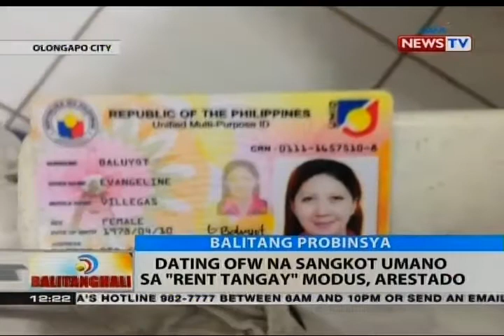BT: Panloloob ng isang lalaki sa isang tindahan sa Ilocos Norte, na-hulicam